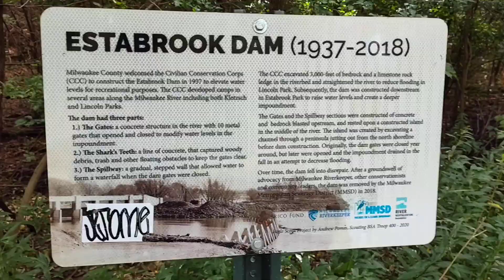Scenic Ride To Old Estabrook Dam On Milwaukee River